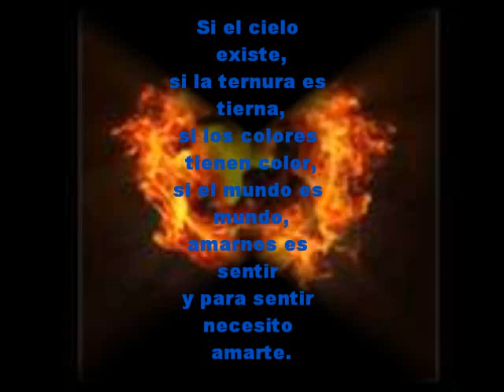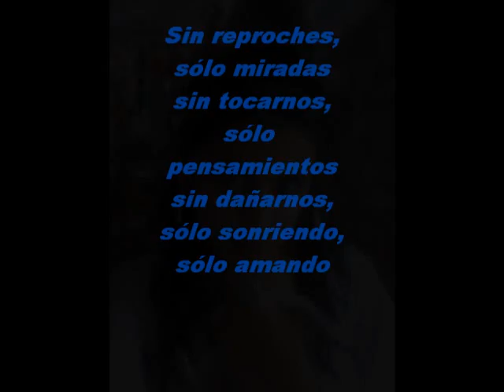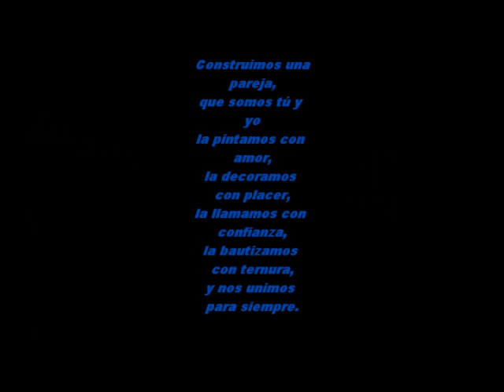Solo para ti(yulma tkm)